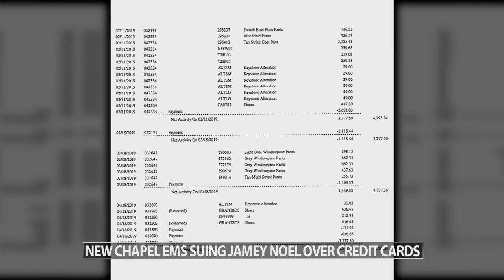New Chapel EMS suing former Clark County Sheriff Jamey Noel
The lawsuit centers on two fire department credit cards Jamey Noel, his wife and daughter are accused of spending millions on.